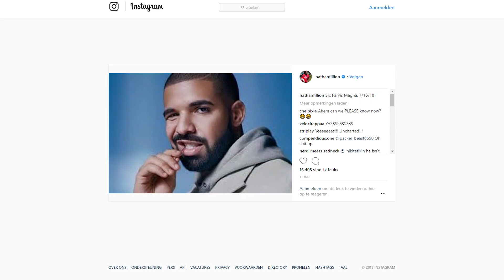Nerd Nieuwtjes | Week 29 2018 | Star Citizen-fan geen refund, Nathan Fillion is Nathan Drake!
Volg ons op Twitter: @Nerd_nieuwtjes

Deze week kwam een grote droom een klein beetje uit... Fillion is Drake!! Verder:

Tingle in een Horror-game?

Nathan Fillion is Nathan Drake!!